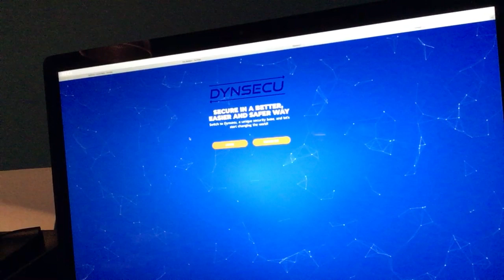Showing demo/ MVP of Dynsecu with log in account of founder Kris Rottiers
In this video Kris, shows the log-in procedure with his own account.